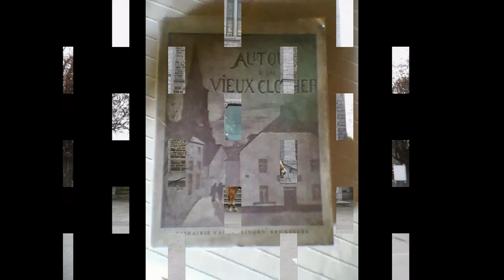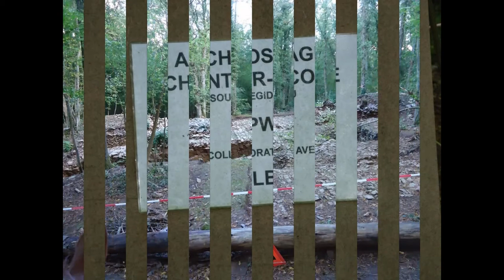viroinval a cheval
bonjour, tony et anais, ballades a viroinval ( possibilité d,une ballade gratuite infos en mp sur mon profil fb, tony guillaume )